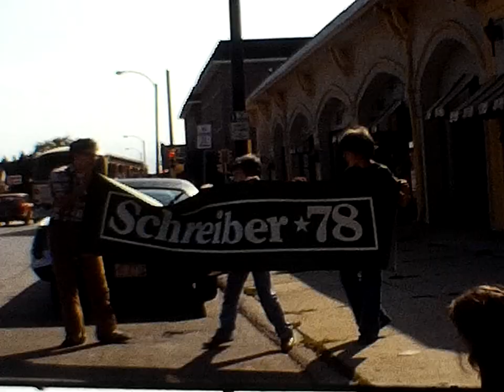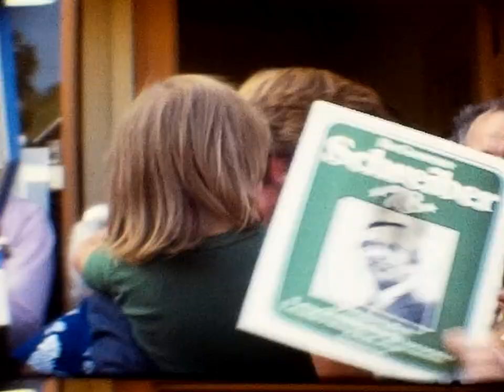8mm Film: 1978 - Marty Schreiber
Dorf